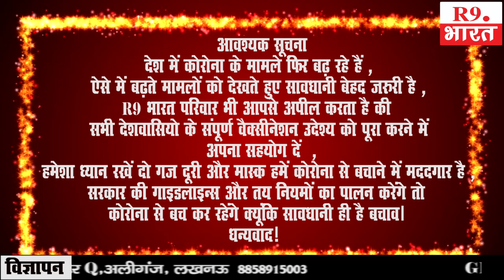मुकेश कुमार मुखिया बाजितपुर पंचायत..................शुभकामना सन्देश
मुकेश कुमार मुखिया बाजितपुर पंचायत